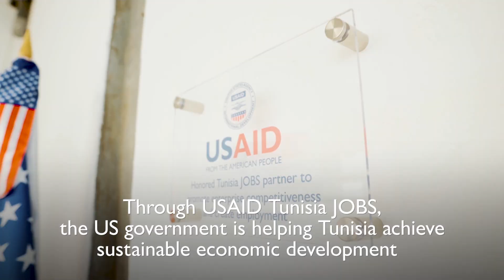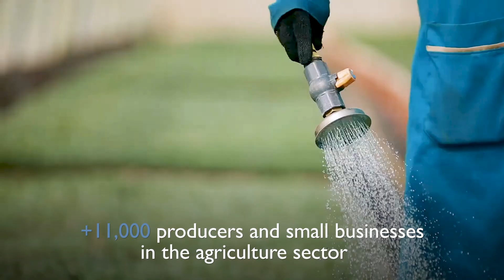USAID Tunisia JOBS: Our achievements over 4 years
To learn more about the achievements of USAID Tunisia JOBS activity over a period of 4 years, through which we succeeded in contributing to the growth of many Tunisian companies, especially small and medium-sized companies located in underserved areas.